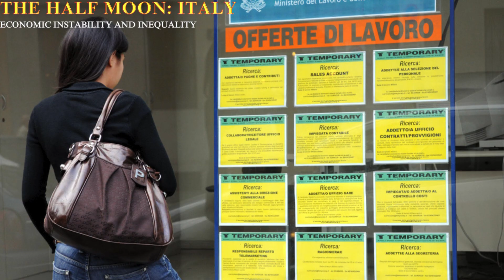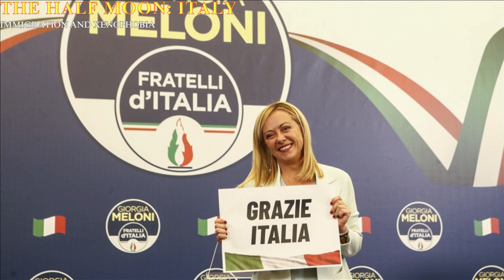The Half Moon: Italy - Dark Side